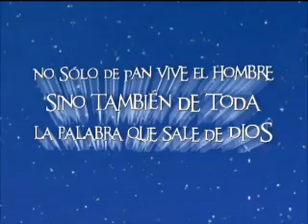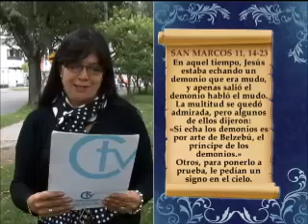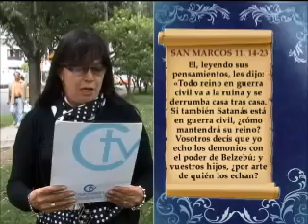Nuestro Pan de Cada Día - 07 de Marzo de 2013